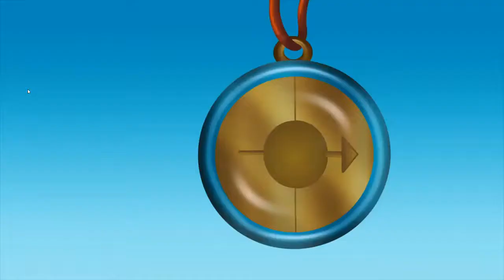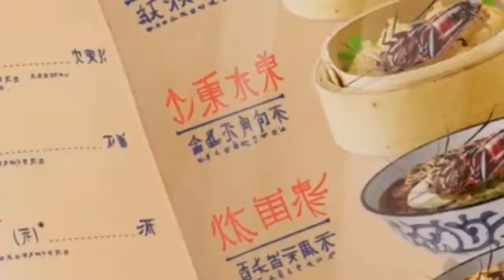Огги и тараканы - Молоко Канаду & Oggy and the cockroaches - Xanadu Milk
Молоко Канаду - Xanadu Milk!!!